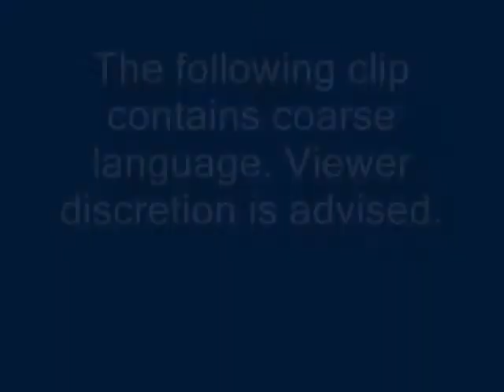Devil's Advocate clip 2 Satan